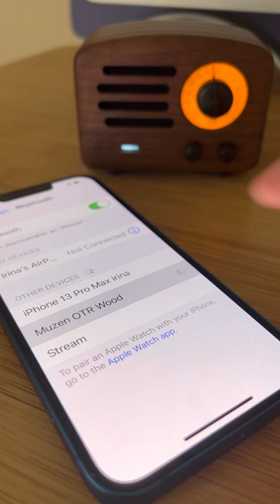MUZEN Retro Bluetooth Speaker + FM Radio